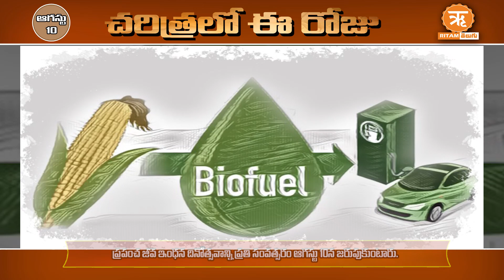ఆగస్టు 10 : చరిత్రలో ఈ రోజు | August-10 :Today in History todayinhistory history August-10